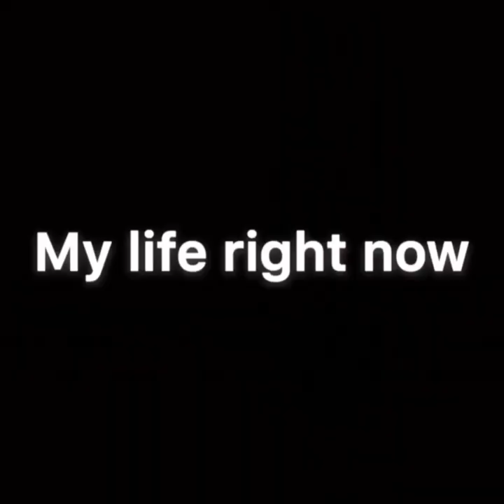Funny insta video by Nastyblaq, funnyfrosh,fathermw55,gen_tuu,lordlamba,romeo_wj, iamdike